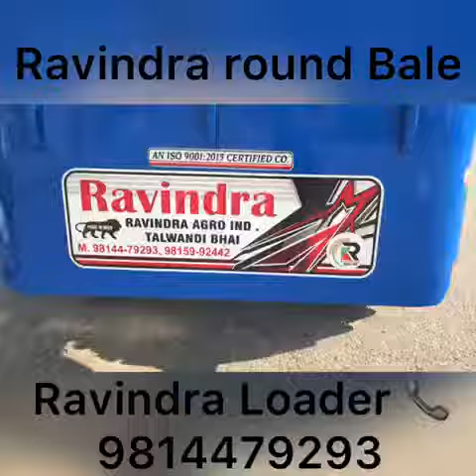Ravindra Round Bale Loader (Silage)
Ravindra agro industries (Talwandi bhai)